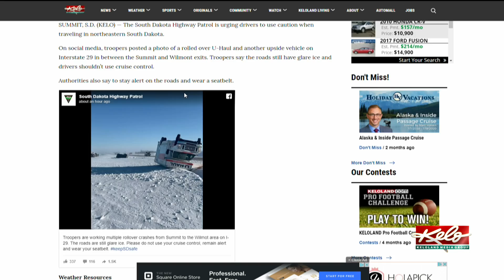Highway Patrol: Multiple rollover crashes on I-29 in northeastern S.D.